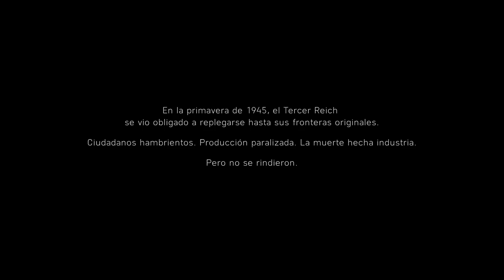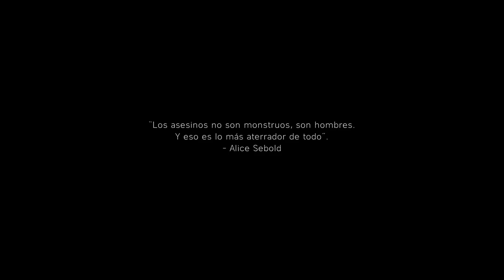15 Battlefield V Amazingameplay RTX